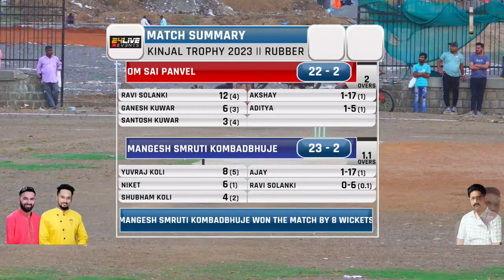MANGESH SMRUTI KOMBADBHUJE vs OM SAI PANVEL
KINJAL TROPHY 2023 || RUBBER BALL TOURNAMENT

24Live Events
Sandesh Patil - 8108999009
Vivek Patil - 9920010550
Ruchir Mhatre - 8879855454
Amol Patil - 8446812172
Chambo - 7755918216